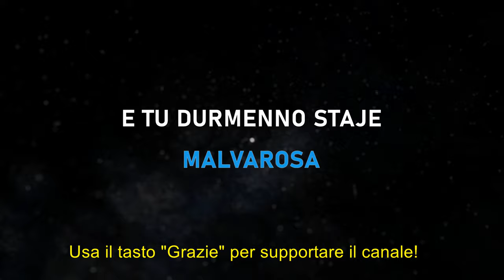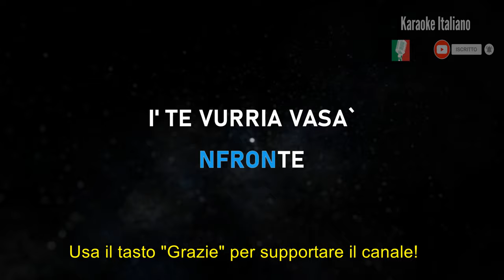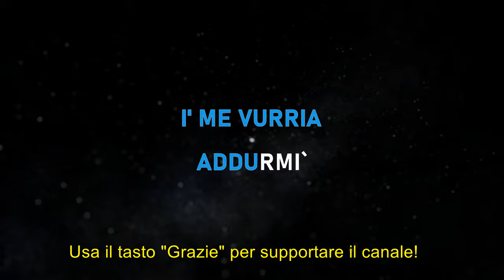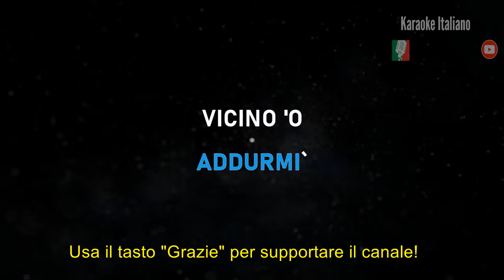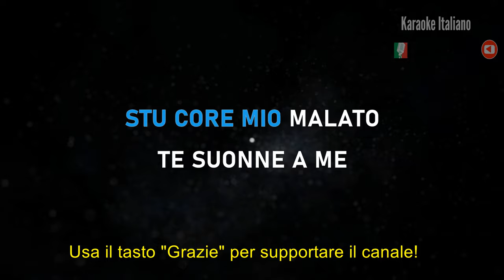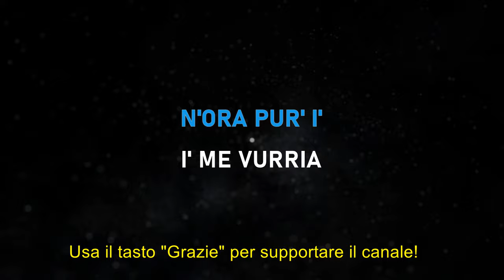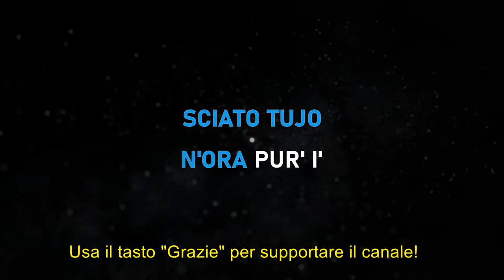I' te vurria vasà - Karaoke Strumentale 🎤